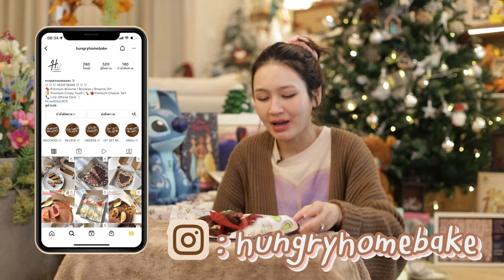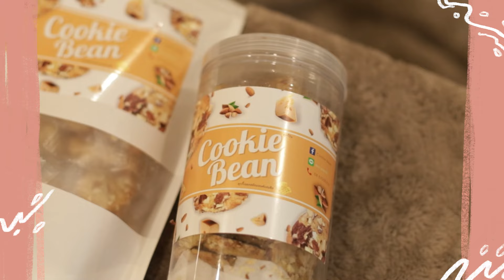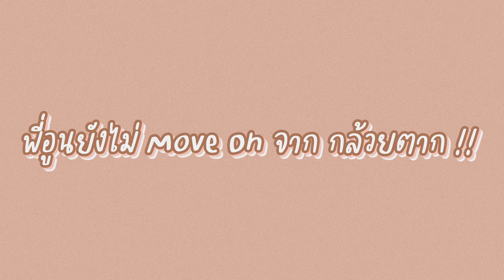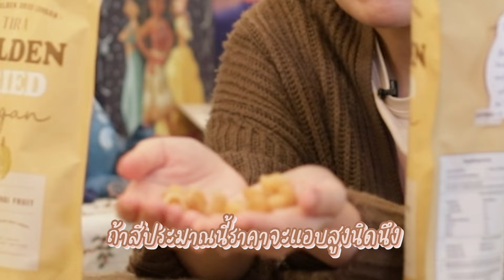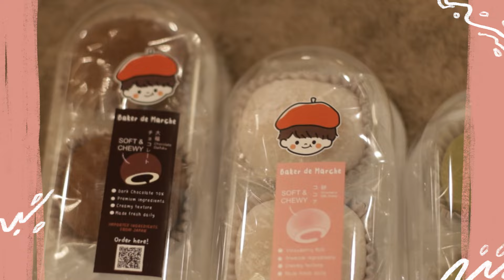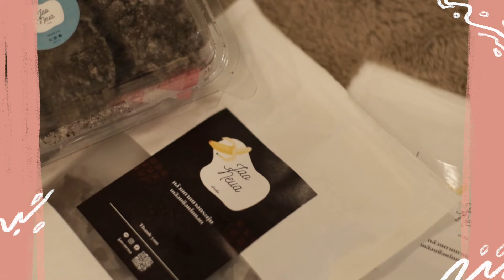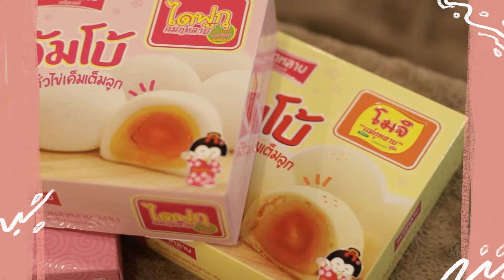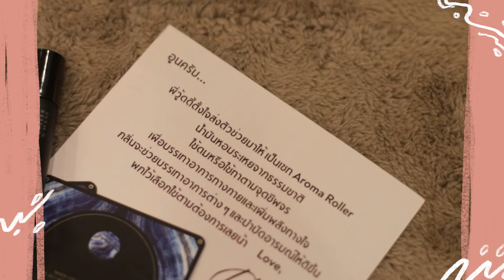รีวิวขนมเยอะมาก! ชิมทุกอย่างที่คุณส่งมา!!! | Diamond Grains EP.24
ลงคลิปใหม่ทุกวันพุธและวันอาทิตย์ ตอน 5 โมงเย็น
หวังว่าเราจะสนิทกันมากขึ้นนะ ❤️

IG : @diamondgrains @moleculogy @hometomyheart @puckchumm @auroraspotion
IG ส่วนตัว : @TheChanisara @PaxWuthikarn ครัฟ

***เราไม่รับเงินสปอนเซอร์/เงินในการรีวิวทุกช่องทาง
อยากส่งของใดๆมาให้ทักที่ไลน์ @thechanisara ได้เลยค่ะ
อูนจะรับและให้ที่อยู่รับของไปเฉพาะสิ่งที่ลองใช้ได้จริง กินได้จริง ไม่อยากทิ้งแม้แต่ชิ้นเดียวเพราะรู้ว่าของทุกชิ้นทุกคนตั้งใจทำ
จะลงฟรีให้ ทำคอนเทนท์ใดๆ ฟรีหมดถ้าชอบ หรือมีประโยชน์กับผู้ติดตามของเราค่า🌈
ถ้าเป็นแบรนด์ที่ชอบแล้วส่งของมา แล้วจำเป็นต้องจ่ายเงิน เราจะบริจาคทั้งหมด100%ค่ะ  แต่ถ้าไม่ชอบ ไม่ถูกใจ ขออนุญาติไม่ลงอะไรเลยน้า อย่าโกรธกันเน้อ🙏🏻